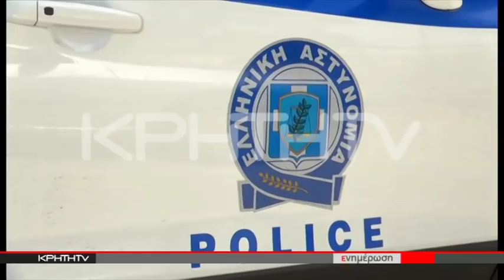ΒΟΥΛΕΥΜΑ ΚΑΤΑΠΕΛΤΗΣ ΓΙΑ ΤΗΝ ΣΥΖΥΓΟ ΤΟΥ ΚΑΡΔΙΟΛΟΓΟΥ ΚΑΙ ΤΟΝ ΕΡΑΣΤΗ ΤΗΣ